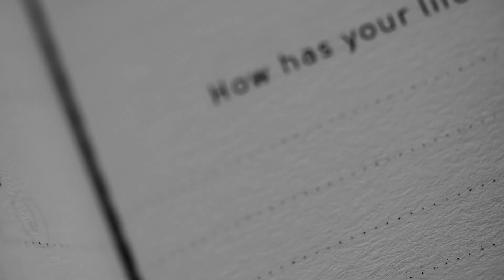Mark and Kara Wedding SDE by MayadJed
If you ask us if we believe in fate, we’ll answer with absolute certainty that we do. We had one of our affirming moments recently — when MayadJed had this particular song in mind, but couldn’t find the perfect couple to use it for.

Until we met Mark and Kara.

So while the pitch was last-minute and they had to shoot some scenes a day before the wedding, it all worked out well. Perfectly well, even.

We know you might be waiting for this, so here it is — Mark and Kara’s same-day edit wedding video, directed by MayadJed.

Prep and after-party dress by: Studio Vania Romoff
Bridal robe by: eve the label
Gown and suit by: Francis Libiran
Event styling by: Dave Sandoval
Jewelry from: Miladay Jewels
Hair and makeup of the bride and groom by:
Mikka Marcaida and @hairbyvaleriecorpuz
Hair and makeup of the bride's mother and sister by: The BLOC by June Sierra & Co.
Hair and makeup of the groom's mother and sister by: JD Herrera
Church: Chapel of Jesus and Mary at Cana
Reception: Kamana Sanctuary, Subic Bay
Catering by : Bizu Catering Studio
Drinks from: Rue Bourbon and Wine On Sale PH
Wedding organizer: Getting Married Wedding Coordinators & Event Planners
Bridal car: Lexus Manila, Inc.
Bridesmaids gowns : TANTEASE